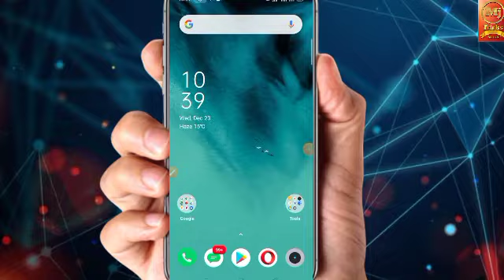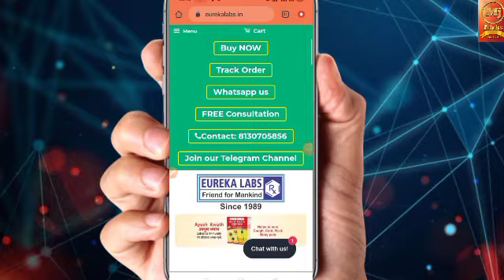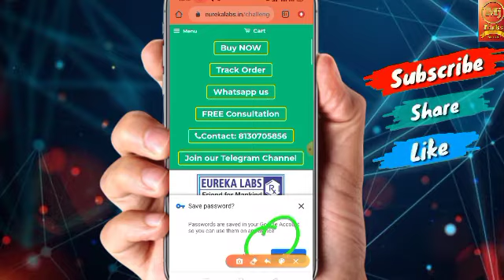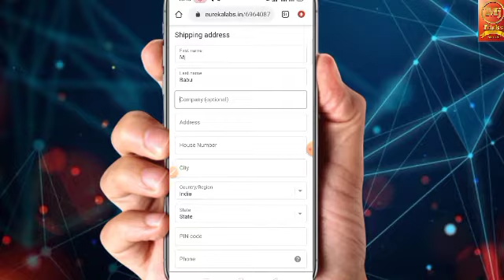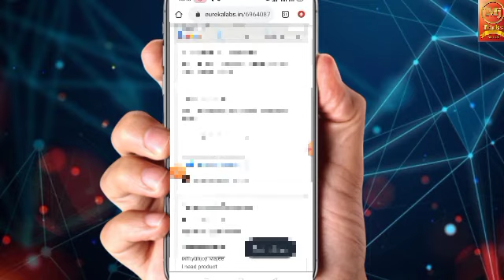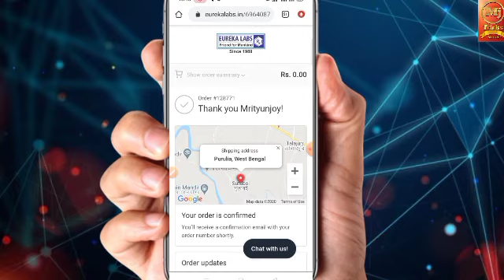🔥 buy ₹0 Free order !! 100% guarantee free delivery product !! With Live proof !!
Hello friends aap logon ka swagat hai hamari channel MJ tricks mein

Is video mein aap log dekh sakte ho kaise karke free mein shopping karna ha